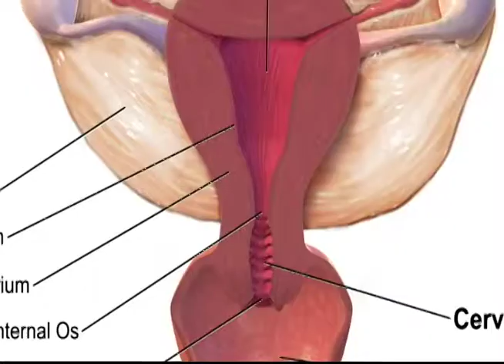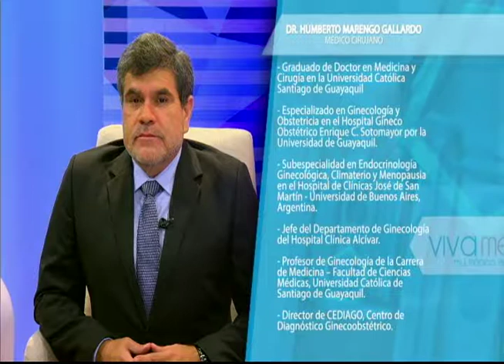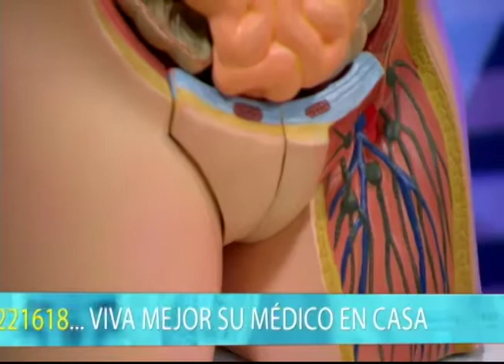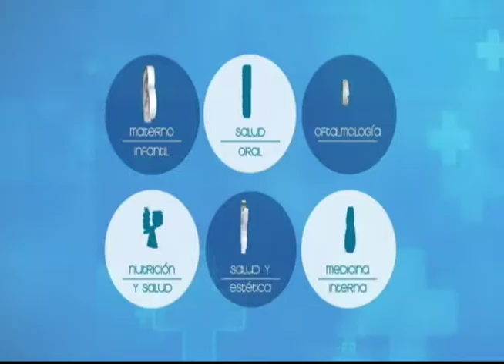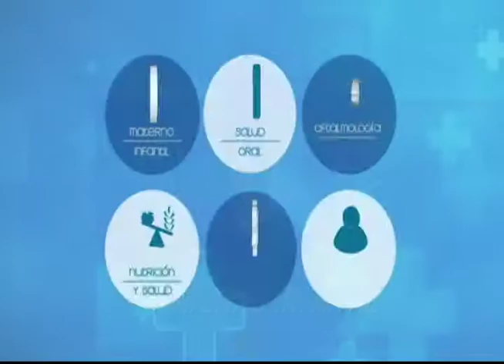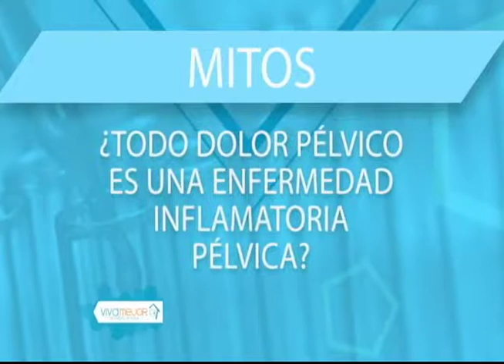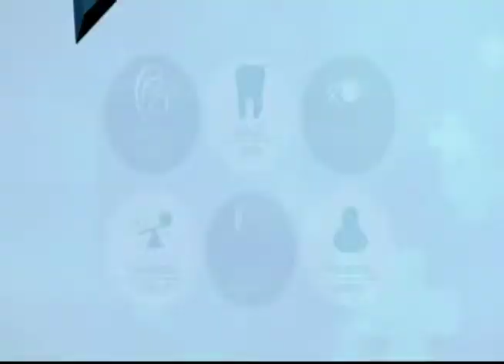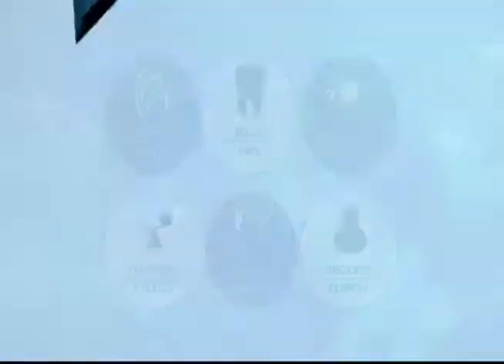VIVA MEJOR | 06-11-2018